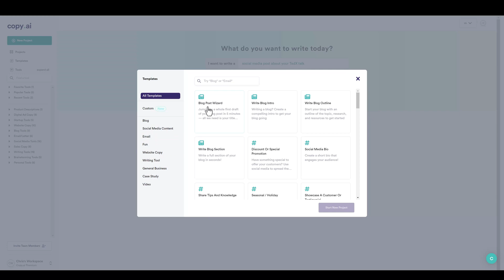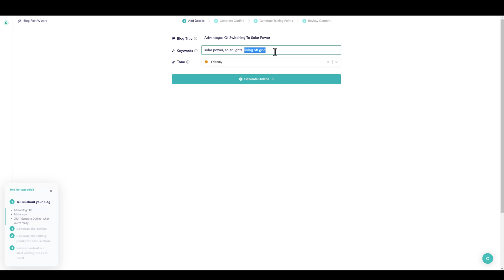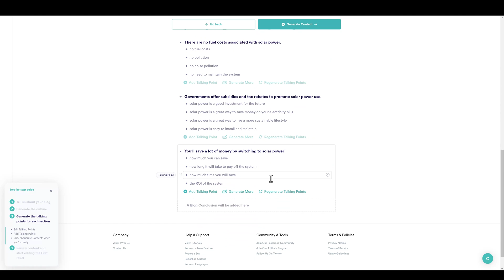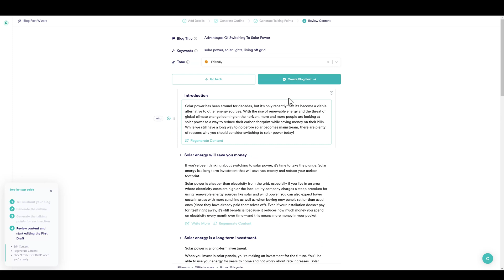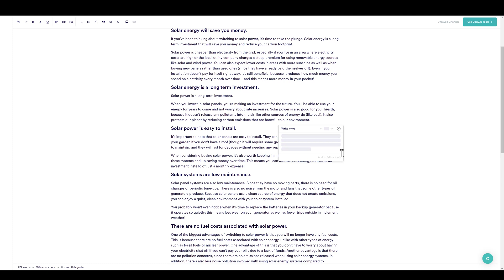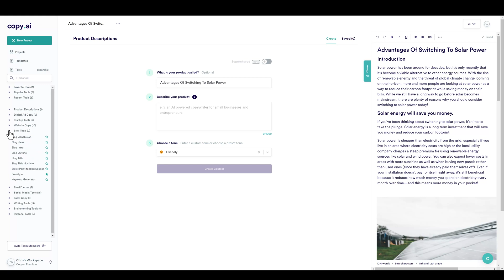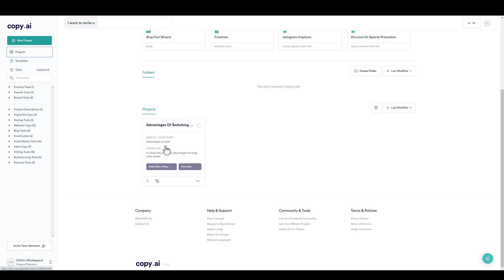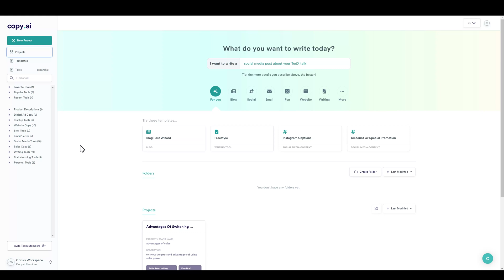Copy AI Review & Demo | Copy.AI Creates Full Length Blog Posts?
Copy AI review.  In this video, I'll show you inside my Copy.AI account and how I use it to create full length blog post articles.

Copy.ai is a powerful tool that allows users to generate high-quality, human-like text with the use of artificial intelligence. This technology is revolutionizing the way that businesses and individuals create content, making it easier and faster to produce high-quality written materials.

One of the key features of Copy.ai is its ability to understand context and meaning in written text. This means that it can generate unique and relevant content based on a prompt or input from the user. For example, if you were to input a sentence about a specific topic, the tool would be able to generate additional sentences and paragraphs that expand on the topic and provide valuable information.

Another benefit of Copy.ai is its ability to save users time and effort. Instead of spending hours or even days writing content, users can simply input a prompt and let the tool do the work for them. This not only saves time, but it also allows users to focus on other aspects of their business or project.

In addition to its ability to generate high-quality text, Copy.ai also offers a range of customization options. Users can adjust the tone and style of the generated text to match their specific needs. This means that whether you need a formal document or a more casual piece of writing, Copy.ai has you covered.

Overall, Copy.ai is a valuable tool for anyone who needs to create written content quickly and easily. Whether you're a business owner, a marketer, or a content creator, this tool can help you save time and produce high-quality content that will engage and inform your audience.

●▬▬▬▬▬▬▬▬▬ SOME OF MY PRODUCTS/COURSES ▬▬▬▬▬▬▬▬▬●

Copy Ai is a great AI content writer and AI writer generator tool.

I highlight products and services you might find interesting. If you buy them, we might get a share of the revenue from the sale from our partners. This does not drive my decision as to whether or not a product is featured or recommended.